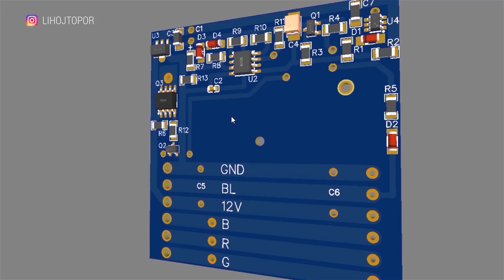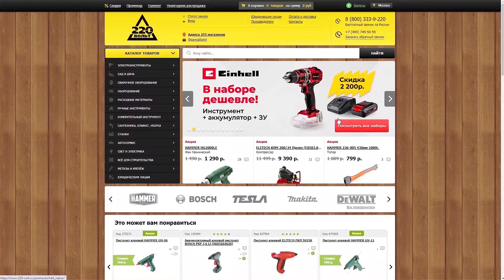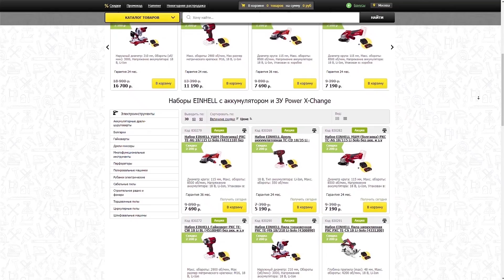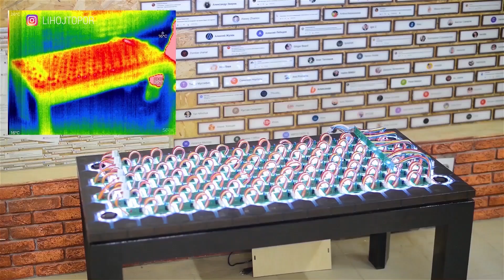Умный стол из эпоксидной смолы и сенсоров. Версия 2.0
По вопросам приобретения обращаться ИСКЛЮЧИТЕЛЬНО по этим ссылкам.
Наш мастер Александр Гилевский
Контакты:

Вы на канале Лихой Топор и в этот раз небольшая история о доработке нашего самого популярного проекта. Сенсорный стол версии 2.0, мы ответим на все вопросы, покажем все изнутри.